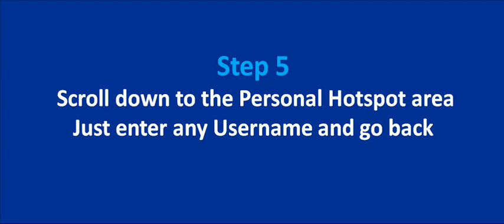How to set-up your iPhone as a mobile hotspot (iOS 10 tutorial)